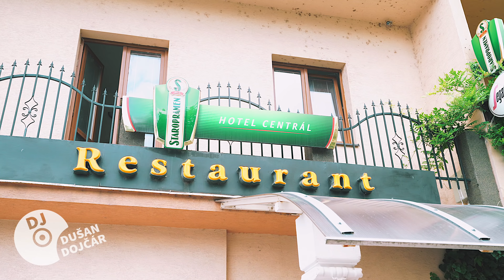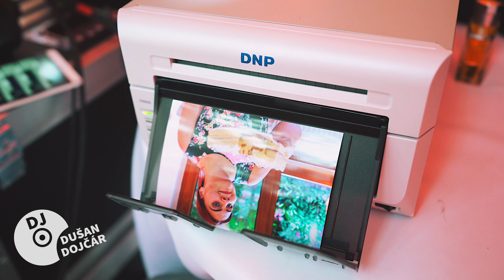Svadba Šaľa - Hotel Centrál - Dj Dušan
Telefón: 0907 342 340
YouTube: Svadobný DJ: Dušan Dojčár
FaceBook: VideoDJ Dušan Dojčár

Moje portfólio služieb zahŕňa:

DJ
Video DJ
Moderátor, Zabávač, Starejši, Kordinátor voľnej zábavy
Ozvučenie
Ozvučenie sobáša
Osvetlenie sály
Svetelná dekorácia
Svetelné efekty
Gobo projekcia (svadobné obrázky)
Dymové efekty
Bublikýýý
Neobmedzené svadobné poradenstvo + Konzultácie
Videoprojekcia
Videotéka

Technika

ZVUK

RCF EVOX 8
Denon DJ MC6000 mk2
Shure GLXD Beta 58

PC

Projektory

OPTOMA GT 5500+
OPTOMA EH-470
Plátno - zadná projekcia

FOTO
Manfrotto Pixi
Sirui Monopod EP-204S
Video hlava VA-5 + Ball heads
Blesk Sony HLV 45 RM
Svetlo Godox 126 + 170 LED
Svetlo Youngnuo YN-1200
Blesk godox + Sony
Softbox - Hexagon

tlačiaren - termosubimačná DNP Fomei 620

SVETLO

4 x BEAM Moving heads 2R
2 x laser - blue sky
20 x ADJ HEX Par
4 x ADJ Dotz par
Mirro bal - Disko Guľa
2 x ADJ Gobo projektor